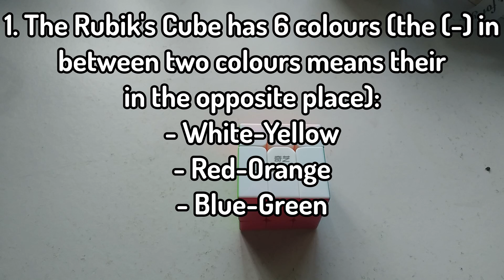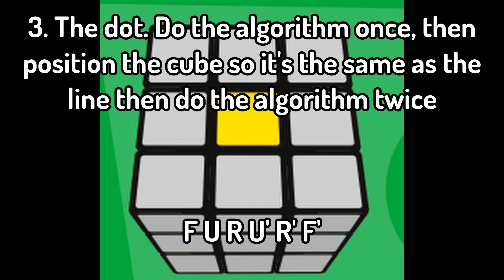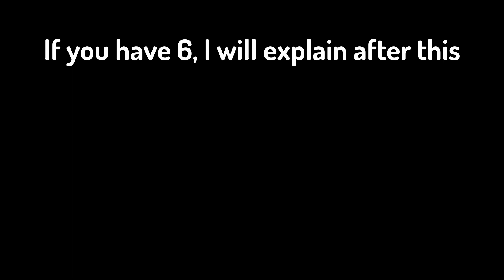How to Solve a Rubik's Cube for Beginners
You want to solve your first Rubik's Cube? Well you came to the right place! In this video, I will show you step by step on how to solve the world's most historical puzzle!

TIMESTAMPS:
0:00 - Introduction
1:23 - Step 1: Solve the white cross
3:02 - Step 2: Solve the white corners
4:13 - Step 3: Solve the second layer edges
5:56 - Step 4: Solve the yellow cross
6:55 - Step 5: Solve the yellow face
8:11 - Step 6: Solve the yellow corners
9:16 - Step 7 (Last step): Solve the yellow edges